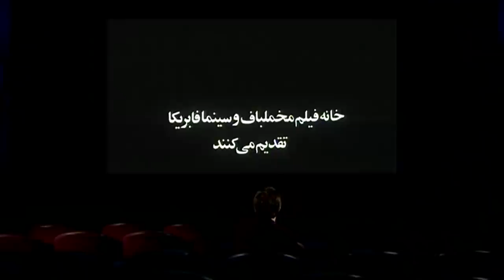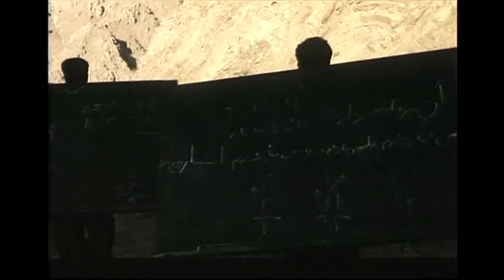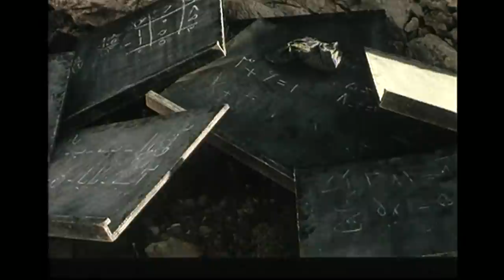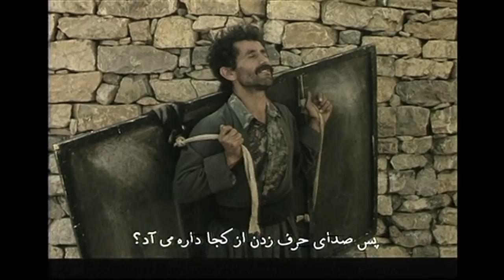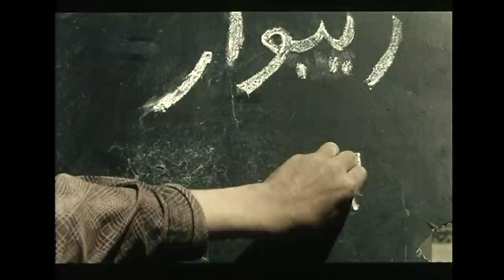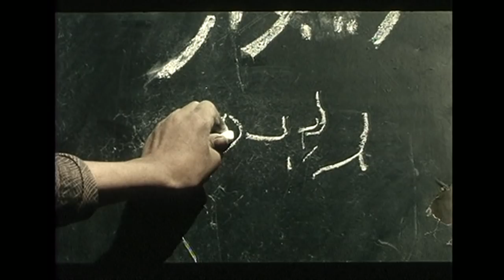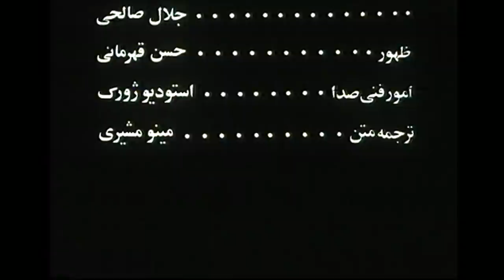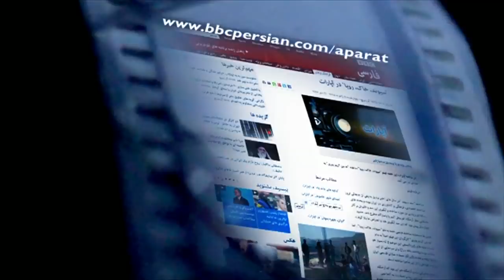نسخه کامل فیلم 'تخته سیاه' ساخته سمیرا مخملباف به همراه پشت صحنه فیلم در آپارات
تخته‌ سیاه، روایت گروهی از معلم‌های کرد تخته ‌سیاه به دوش در ناحیه مرزی کردستان ایران و عراق است که در کوه‌ها و سنگلاخ‌های پرخطر به دنبال دانش آموز می‌گردند تا آنها را به آموزش ترغیب کنند. در این مسیر آنها به شخصیتها و موقعیت‌های مختلفی بر می خورند. فیلم حکایت ارتباط یک زن شوهر از دست داده و یکی از معلمها را نیز روایت می‌کند و یادآور بمباران شیمیایی روستای حلبچه در سال ۱۳۶۶ نیز است.